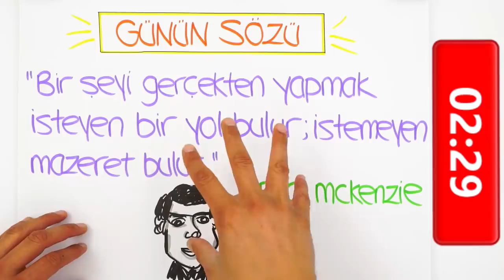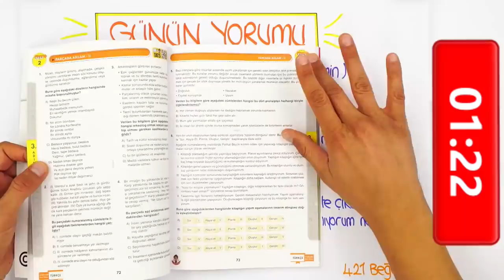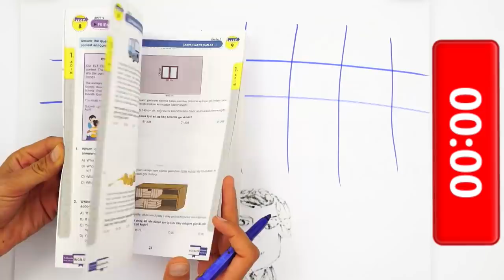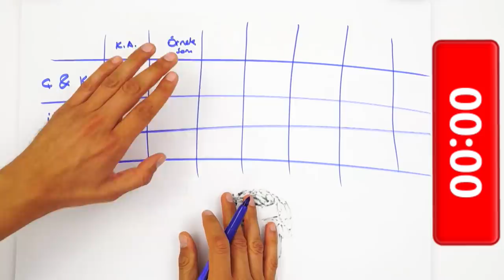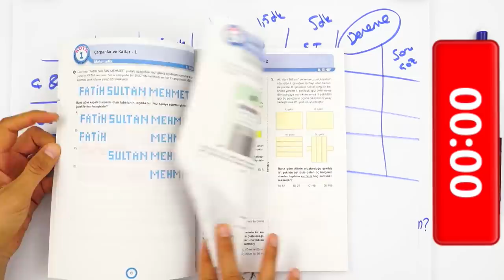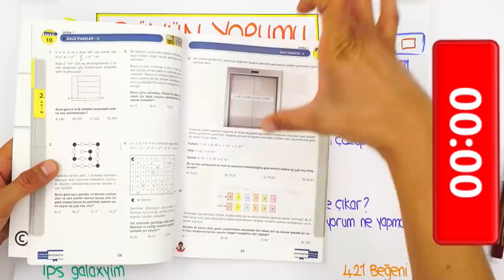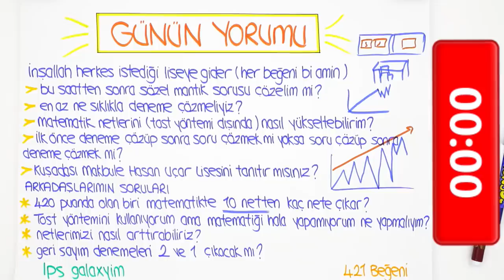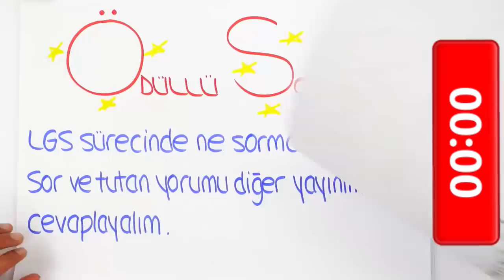LGS'ye Son 24 Gün | Matematik Netlerimi Hangi Yöntemle Artırabilirim?